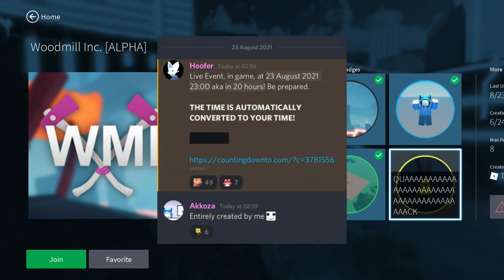NEW EVENT SOON!!! - Woodmill Inc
▬▬▬▬▬▬▬▬▬▬ஜ۩۞۩ஜ▬▬▬▬▬▬▬▬▬▬
Xbox Gamer tag - Tyler_On_Gaming
Roblox Username - Tyler_Gaming5
▬▬▬▬▬▬▬▬▬▬ஜ۩۞۩ஜ▬▬▬▬▬▬▬▬▬▬

I use something called Sony Vegas 17. This allows me to edit my videos. Im still learning how to use it as i have recently moved over from my old editing software.

▬▬▬▬▬▬▬▬▬▬ஜ۩۞۩ஜ▬▬▬▬▬▬▬▬▬▬